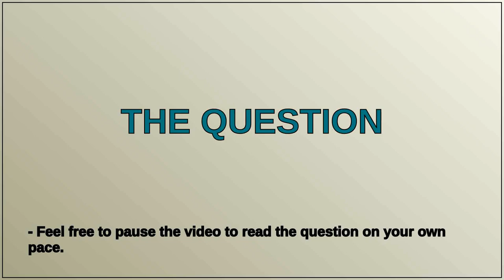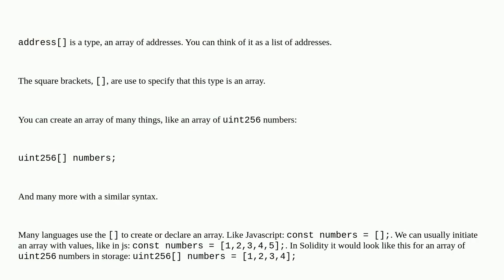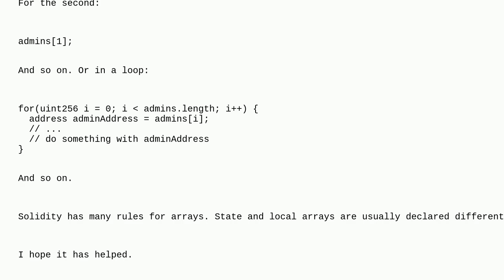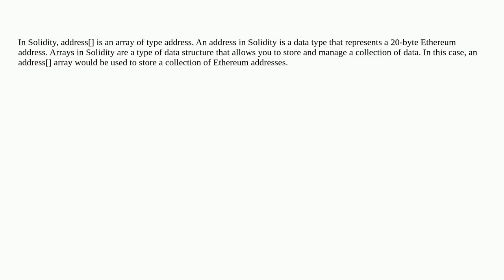What is address[]?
A special thanks goes out to the community

  solidity